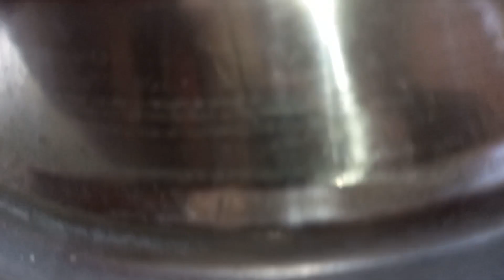সহজ ও দারুন স্বাদের আমের আচার | Mango Pickle